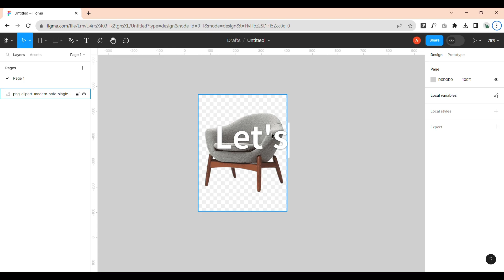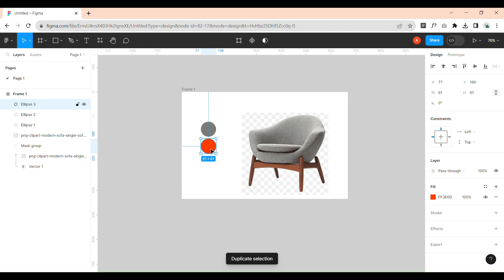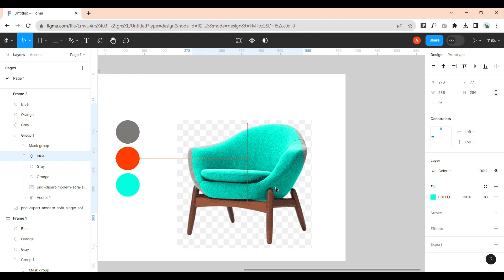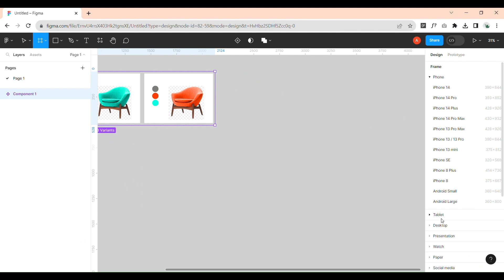Animate color change in Figma | CodewithAmna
Step by step guide to learn UI animations, transitions and micro-interactions. In this video we'll create an interesting color switching animation for physical products! Let's go!